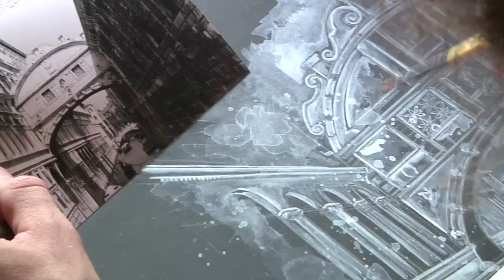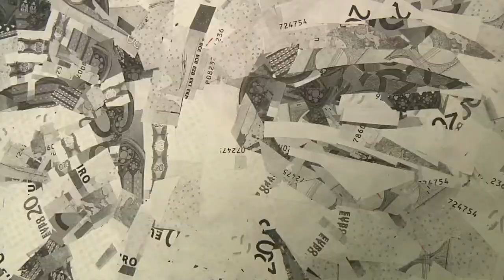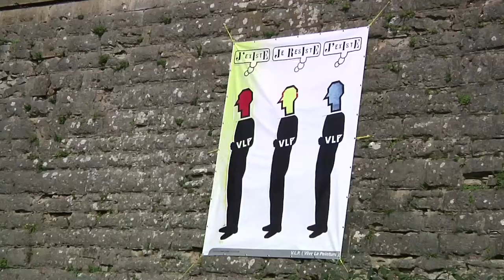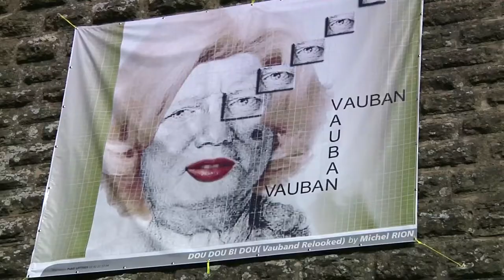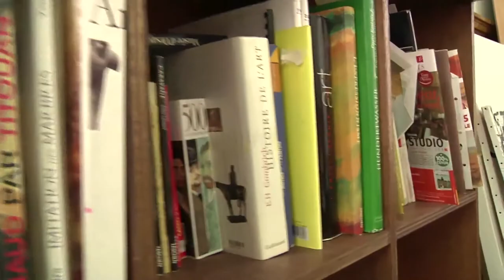Nicolas Venzi - Artiste-Peintre (HD)